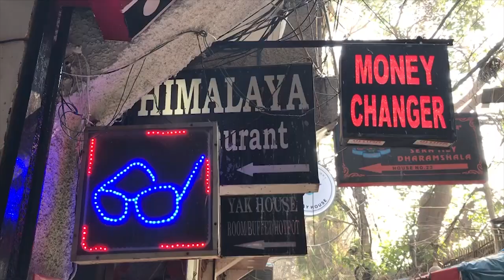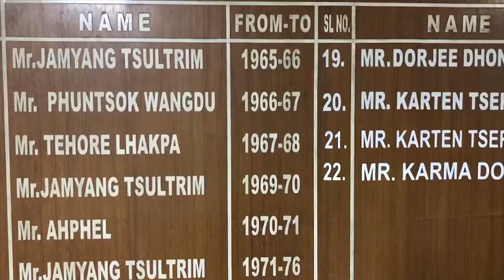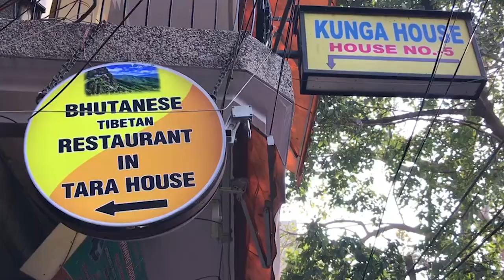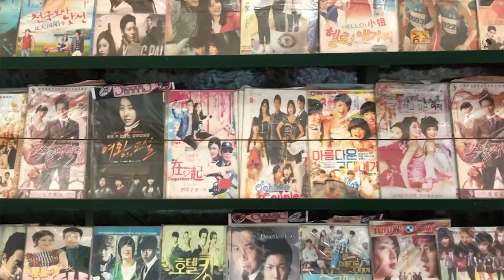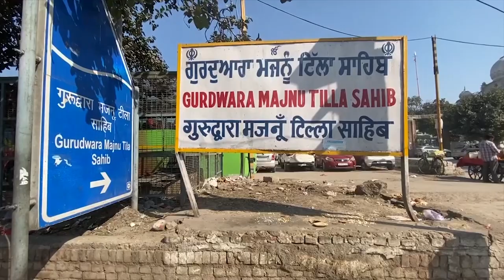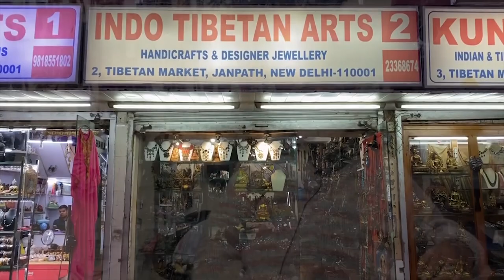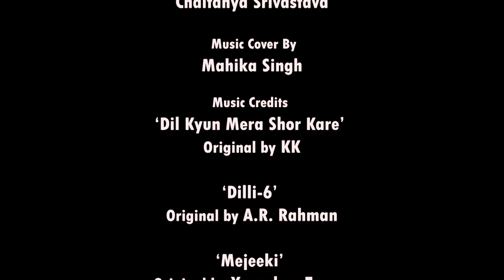Majnu-Ka-Tila I Student Documentary Film I 2020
In the heart of India's capital city, New Delhi lies a small Tibetan Refugee Colony popularly known as Majnu-Ka-Tila among people. With over 5000 registered refugees, this refugee colony dates back to 1970s when the Indian government had given away this land for the displaced Tibetans who had taken shelter in our country right after the Great Uprising of Tibet in 1959 along with their leader the Dalai Lamba.

Today, this place has become a small Tibet in its own. With narrow-crooked cobbled streets lined with Tibetan clothes, handi-crafts and curios to popular eating joints and cafe across Delhi like Dolma House and Ama Cafe.

If you're in New Delhi, this is a great place to explore!

P.S. This was our first attempt at documentary film-making. So all feedback, criticism and appreciation would not only be extremely helpful for us to improve but will also be valued.